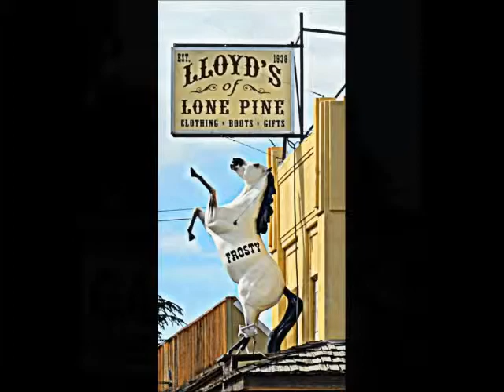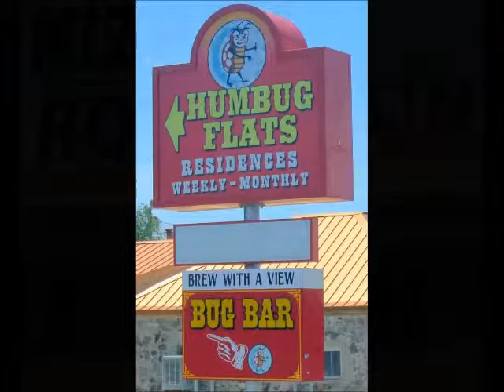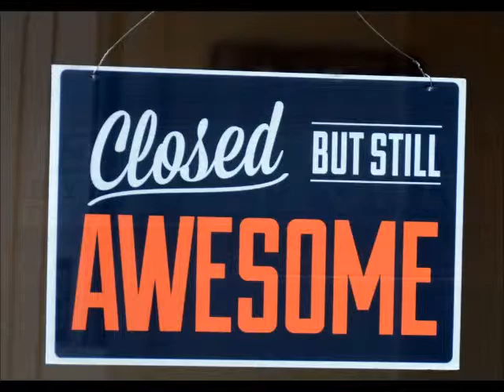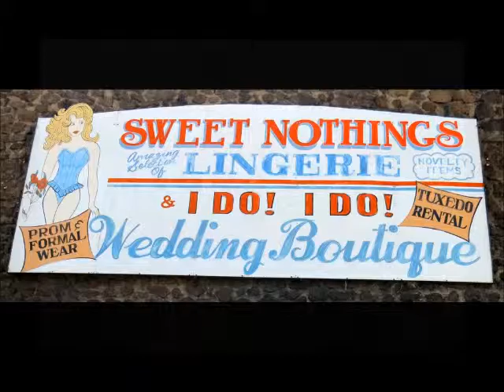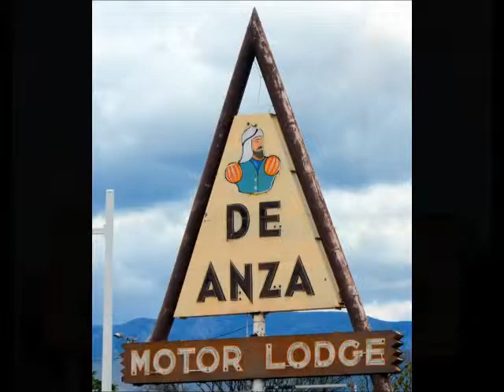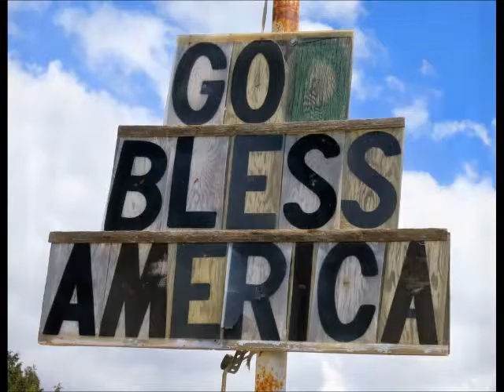TSG June 21 2014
Rt 66 Orchestrea:/Route 66 Theme